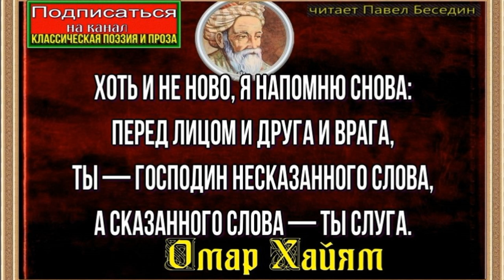Хоть и не ново я напомню снова —Омар Хайям —читает Павел Беседин